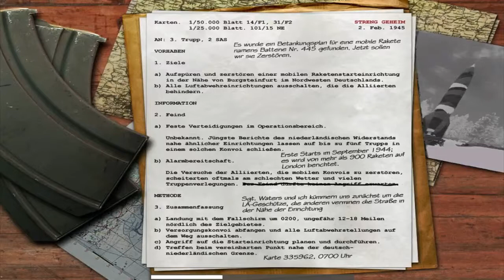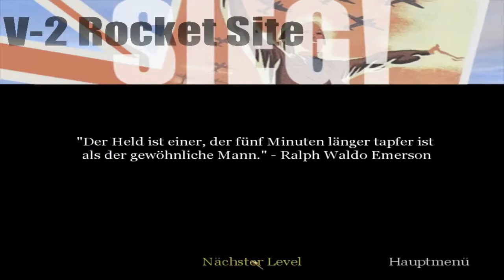Let´s Play: Call of Duty #22 (Die V2 Rakete)